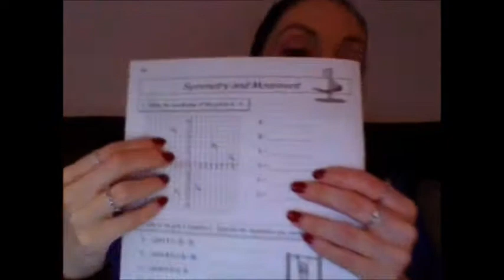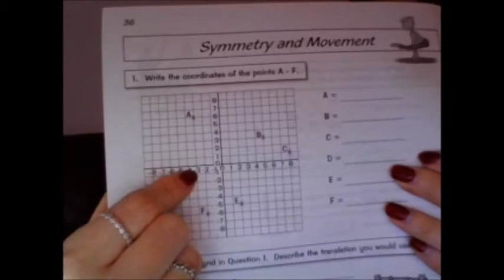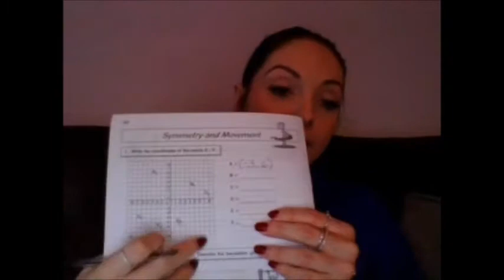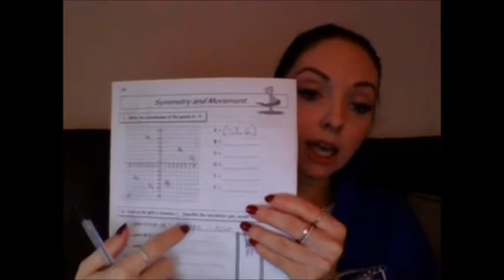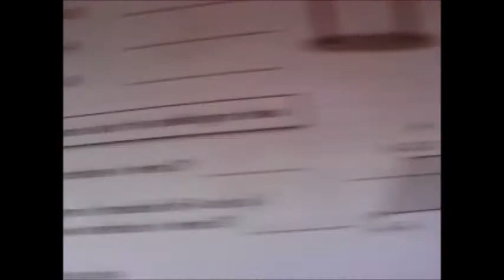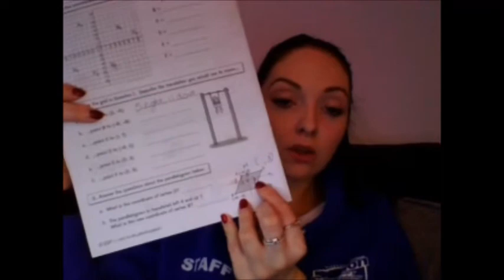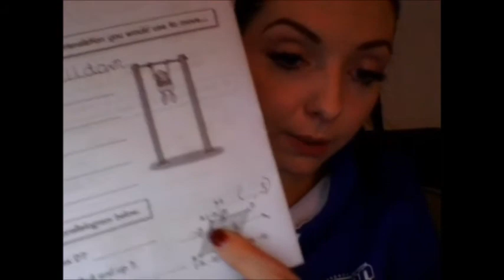Y6 20th January Miss Grindlay's Maths